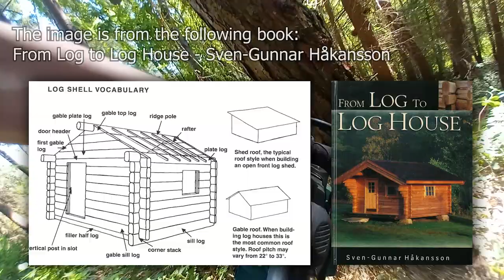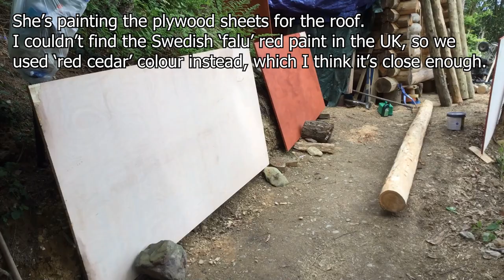Ep.11 | Chainsaw POV video | 23-May-2023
Music from Uppbeat (free for Creators!)